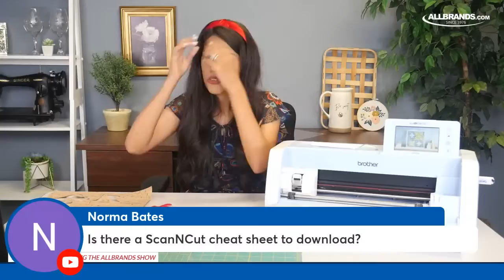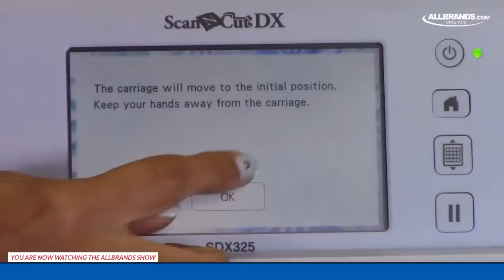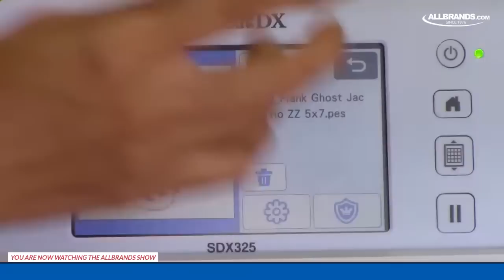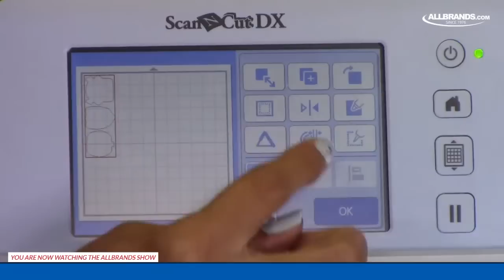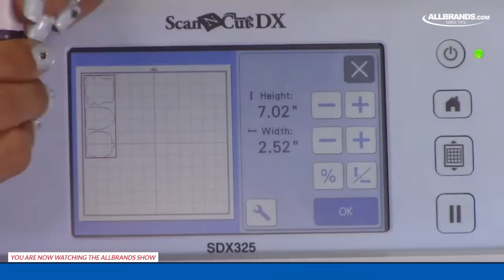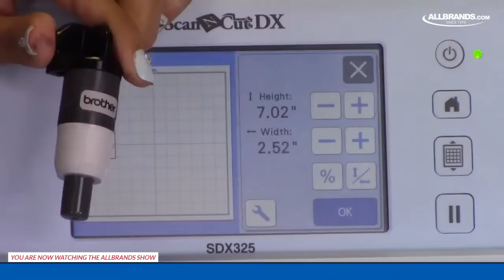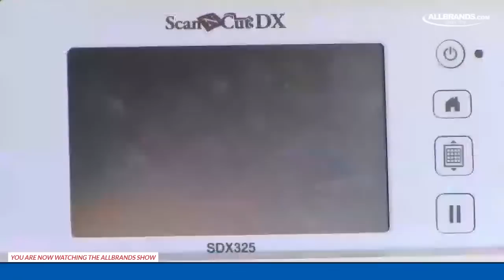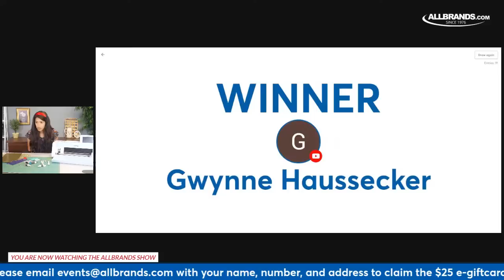LIVE ScanNCut Questions Answered : Allbrands After Hours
Join Courtney Douthat from AllBrands as she answers your Brother ScanNCut questions LIVE!